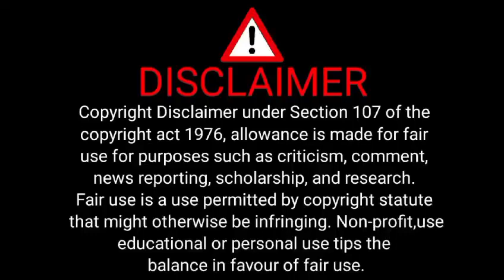Lina duren biography | lina dueren famous blonde vlogger in town 😍❤️💜💙